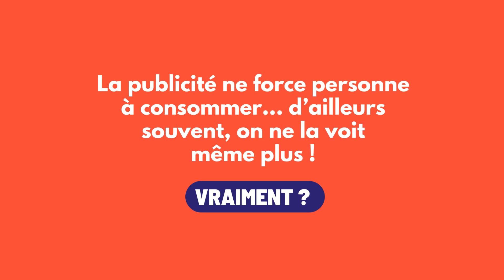Alcoolodépendance et promotion de l'alcool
De la publicité dans l’espace public aux réductions des prix dans les magasins, les stimuli marketing sont souvent irrésistibles pour les personnes en situation de mésusage de l’alcool. Pour les 2 millions de Français alcoolodépendants, être sans cesse sollicités par des messages publicitaires ou des offres marketing, invitant à consommer de l’alcool, pose un véritable problème déontologique et éthique.